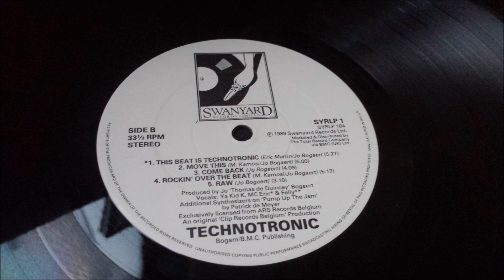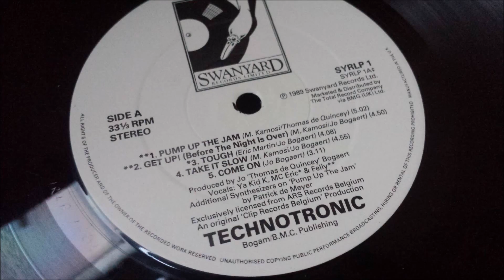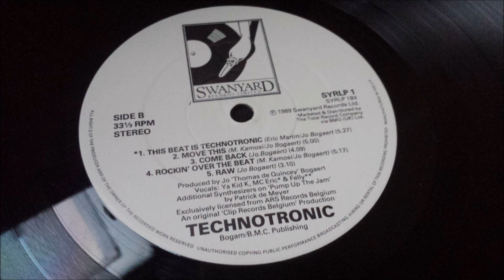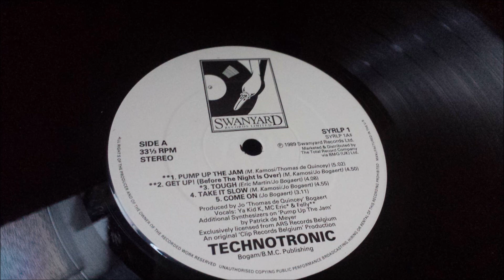Technotronic ‎- Take It Slow